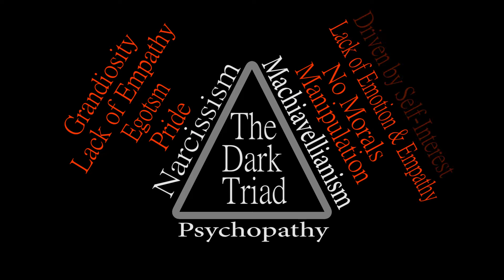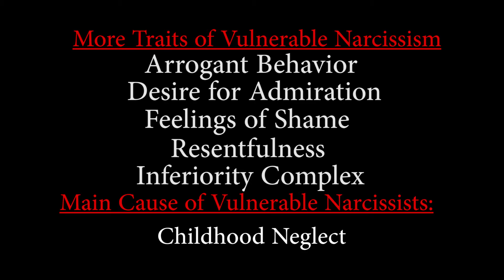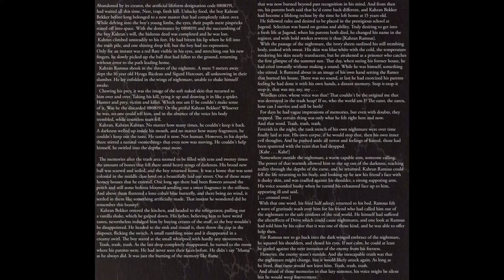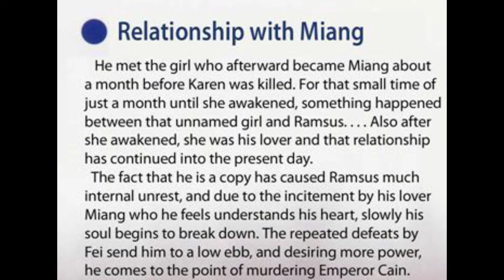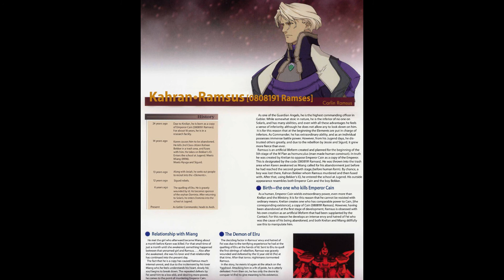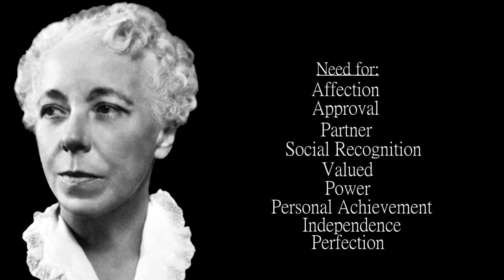A Xenogears Character Study - (Part 1: Ramsus)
This is part 1 of a Xenogears Character Study series. In this video, I talk about how Ramsus aligns with the Narcissitic personality of the psychological concept of a Dark Triad. In the 2nd and 3rd parts, I plan on talking about Miang and Grahf respectively.

If you didn't, please let me know how I can improve. Despite being a relatively short video, it took a lot of time to conceptualize.